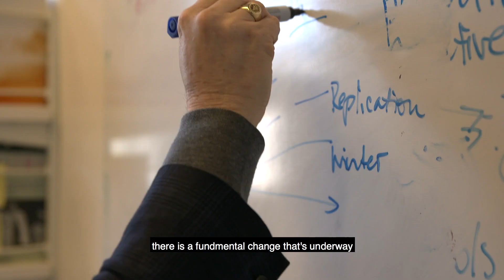Digital transformation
Digital technology is radically transforming business and society, and we are uniquely positioned to help understand and shape this change for good. We are at the forefront of research on how business analytics, data, cybersecurity and artificial intelligence is driving this profound change.